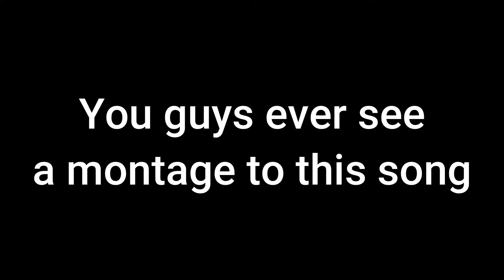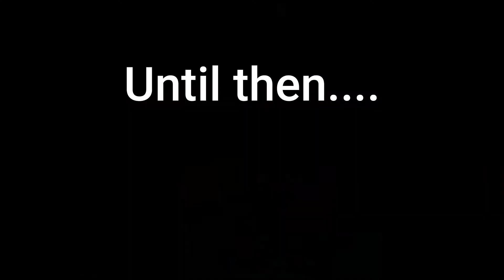Vehicular Manslaughter at its peak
lots of vehicle kills for you boys